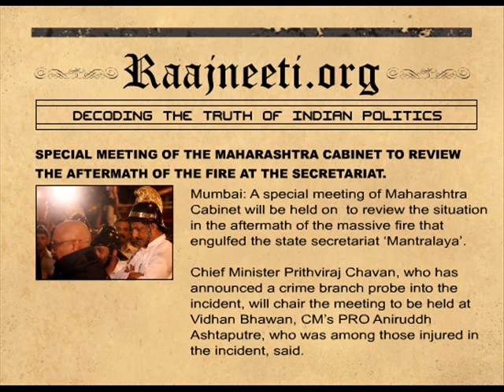SPECIAL MEETING OF THE MAHARASHTRA CABINET TO REVIEW THE AFTERMA.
Mumbai: A special meeting of Maharashtra Cabinet will be held on  to review the situation in the aftermath of the massive fire that engulfed the state secretariat 'Mantralaya'.